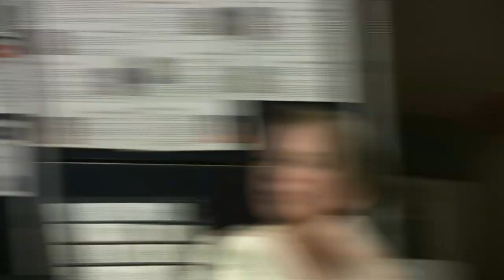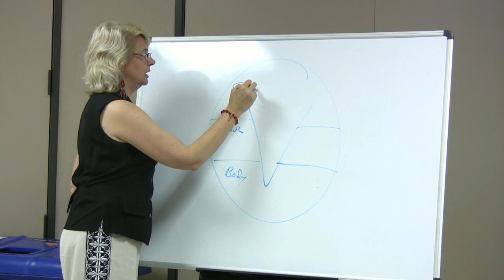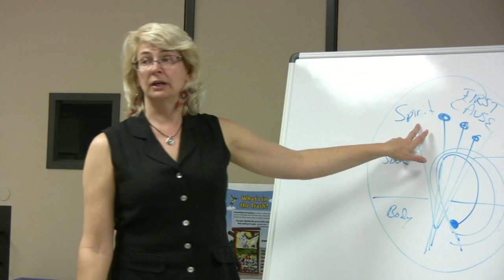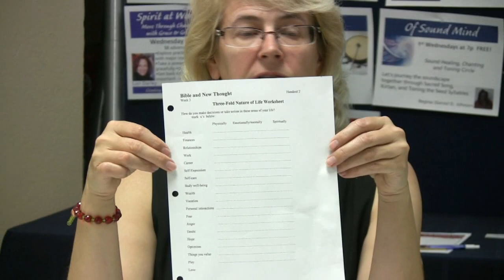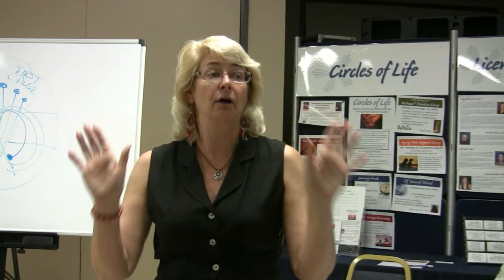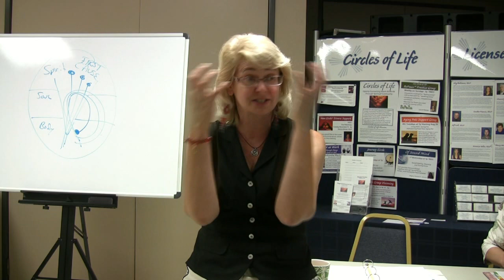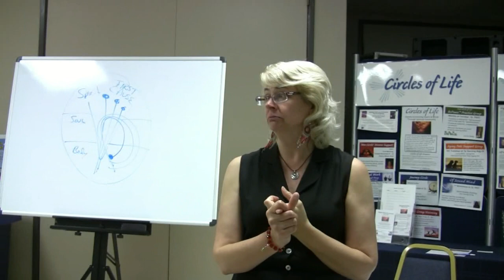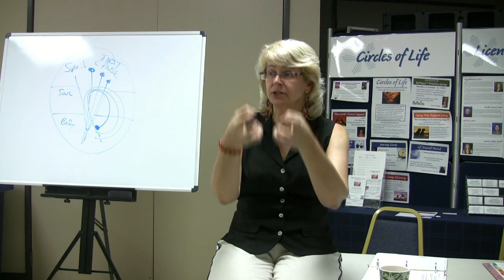2011 03 17 BibleNewThoughtClass4 Part 1